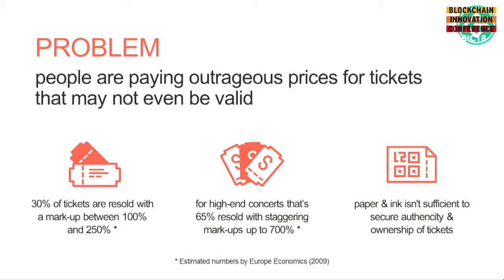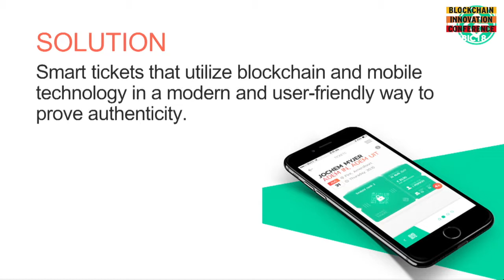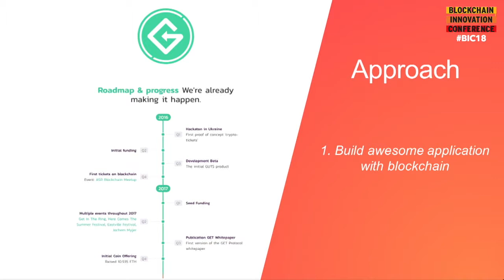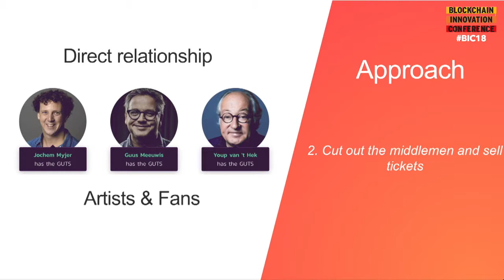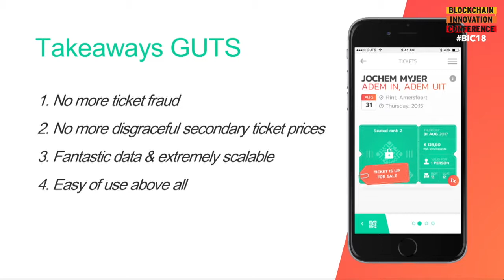Maarten Bloemers (GUTS) - Smart Ticketing on the Blockchain | BIC18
GUTS is a ticketing platform that uses Blockchain technology to register ownership of SMART-tickets. They aim to make the process of purchasing/reselling a ticket as simple and clean as possible for all parties involved. GUTS delivers a transparent ticketing ecosystem, makes ticket fraud impossible and sets boundaries for reselling tickets to prevent disgraceful prices for secondary tickets. Maarten Bloemers is the CEO and Co-Founder of GUTS and he shared his insights and learnings of during the Business Track at the Blockchain Innovation Conference. Maarten made it his mission to create a worldwide honest ticketing market. What are the problems of today's ticketing market? Why do we need GUTS? How does GUTS work exactly?